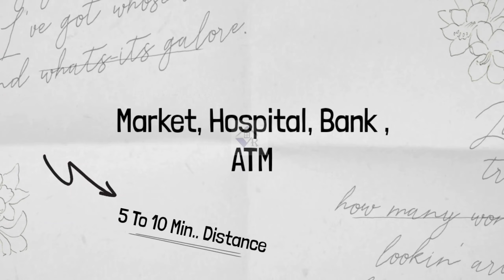3bhk 1285-sqft New Registered Flat With Tisco Power-Water & Car-parking adityapur property for sale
☢️ ADITYAPUR NEAR MAIN ROAD & MARKET  ☢️

✅ 3 𝗕𝗛𝗞 1285-𝗦𝗾𝗳𝘁  𝗕𝗥𝗔𝗡𝗗  𝗡𝗘𝗪  𝗙𝗟𝗔𝗧
✅ 𝗥𝗘𝗚𝗜𝗦𝗧𝗘𝗥𝗗 𝗙𝗟𝗔𝗧
✅ 𝗪𝗜𝗧𝗛 𝗖𝗔𝗥-𝗣𝗔𝗥𝗞𝗜𝗡𝗚
✅ TISCO POWER TISCO WATER

🟠 𝗢𝗡𝗟𝗬 𝗢𝗡𝗟𝗬 💵 44 𝗟𝗔𝗖 💵 🟠

😱😱 𝗢𝗡𝗟𝗬 1 𝗙𝗟𝗔𝗧 𝗔𝗩𝗔𝗜𝗟𝗔𝗕𝗟𝗘 😱😱

🏦 𝗕𝗔𝗡𝗞 𝗟𝗢𝗔𝗡 𝗙𝗔𝗖𝗜𝗟𝗜𝗧𝗬

2 Big BALCONY , Kitchen, Drawing & Dining Room .

 MAIN MARKET , 🏥HOSPITAL , 🏧ATM , 🏦BANK ,🚸 SCHOOL , 🛒SHOPPING
🏪MALL , 🛒SHOP, 🏯TEMPLE , 🚸XLRI , 🚶‍♂️MARIE DRIVE ROAD ,  ⛽ PETROL Pump ,

                     🛑 𝗡𝗢𝗧𝗘 🛑
      2% 𝗦𝗘𝗥𝗩𝗜𝗖𝗘𝗦  𝗖𝗛𝗔𝗥𝗚𝗘 (𝗙𝗜𝗫𝗘𝗗)

📲 8️⃣1️⃣0️⃣2️⃣4️⃣2️⃣8️⃣9️⃣7️⃣1️⃣
📲 9️⃣1️⃣1️⃣3️⃣1️⃣6️⃣4️⃣3️⃣1️⃣7️⃣

jamshedpur property [ jamshedpur property for sale [ jamshedpur property assistant
jamshedpur flat for sale [  property for sale in jamshedpur [duplex for sale in jamshedpur
jamshedpur circuit house [ plot for sale in jamshedpur [ jamshedpur house for sale
jamshedpur land for sale [ property in jamshedpur [ jamshedpur luxury house
flats in jamshedpur for sale [ jamshedpur me flat [ jamshedpur property news
jamshedpur property number [ residential plot in jamshedpur [ jamshedpur property online
jamshedpur property owner [ jamshedpur flat price [  jamshedpur property vlog
jamshedpur property update [ jamshedpur property video [ 3 bhk flat in jamshedpur
jamshedpur property youtube channel [ jamshedpur property zone  [ jamshedpur plot
jamshedpur duplex [ jamshedpur flat [ jamshedpur real estate [ jamshedpur plot sale
Jamshedpur Vastu Realty property for sale [ sabse sasta flat in tata
[ Jamshedpur Flat Below 10 Lac [  adityapur jamshedpur flat for sale
sabse sasta flat in Jharkhand [ sabse sasta flat in Jamshedpur for sale
sabse sasta flat in telco [ sabse sasta flat adityapur [ adityapur jamshepdur
sabse sasta flat in jamshedpur [  Jamshedpur adityapur flat for sale
sabse sasta flat in jamshedpur [adityapur me flat ka price jamshedpr fc
Jamshedpur low budget flat [ Jamshedpur new flat for sale [ tata nagar railway staion
adityapur 3 bhk flat [ Vijaya garden Baridih [ Jamshedpur telco flat
Jamshedpur sakchi [ Jamshedpur bistupur [ real estate flat for sale in jamshedpur
flat in kadma jamshedpur, Jamshedpur sakchi flat for sale [ house for sale in jamshedpur
cheap flat in jamshedpur,registered flat [ bank finance available,buy cheap flat in india,flat under 20 lakh properties in jharkhand,properties in jamshedpur [ jamshedpur vlog
Jamshedpur bistupur flat for sale [ adityapur low budget flat for sale
Jamshedpur mango flat for sale [ Jamshedpur sitaramdera flat for sale
Jamshedpur telco flat for sale [ Jamshedpur  parsudih flat for sale
Jamshedpur tata flat for sale [ tata  flat for sale  [ Jamshedpur flat for sale
 jamshedpur city [ jamshedpur adityapur flat for sale [ jamshedpur tatanagar flat for sale
jamshedpur plot for sale [ jamshedpur adityapur house duplex for sale  [ jamshedpur flat price [ jamshedpur house price [ jamshepdur plot price { adityapur property
jamshedpur dance video [ jamshedpur status [ plot for sale in jamshedpur [ birsanagar
jamshedpur viral video [ sakchi market jamshedpur [ jamshedpur mango flat for sale
property jamshepdur [ 3 bhk flat in jamshedpur [ 3 bhk house in jamshedpur
jamshedpur whatsaap ststus [ jamshedpur city tour [ jamshedpur city drone view
jamshedpur city centre mall [ jamshedpur city night view [ jamshedpur city view
jamshedpur telco 3 bhk flat for sale [ jamshedpur me jamin for sale